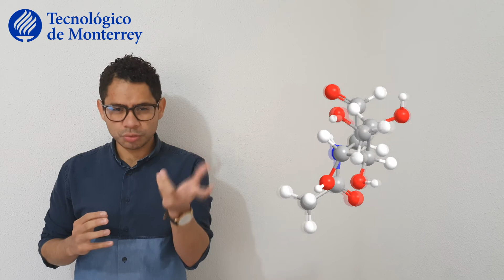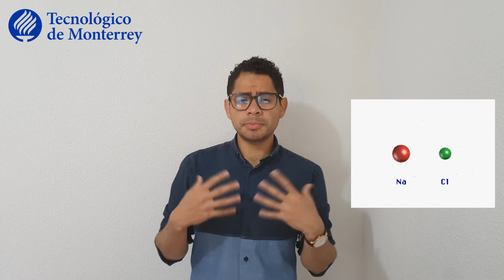¿Qué es la nanotecnología?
Cada vez es más frecuente escuchar o leer temas sobre “nanotecnología”. Este término se ha ido posicionando en la conciencia de las personas y en años recientes, ha cobrado enorme importancia tanto en la academia como en el sector industrial por todas las implicaciones científicas, económicas y sociales que representa. Pero ¿qué es la nanotecnología?

En este vídeo presentamos, de una manera general, la definición actual de la nanotecnología y describimos algunos conceptos relacionados a ella, así como 3 casos de éxito en donde los nanomateriales ya están siendo utilizados.
Ingeniería en acción
SEMANA TEC
Nanotecnología